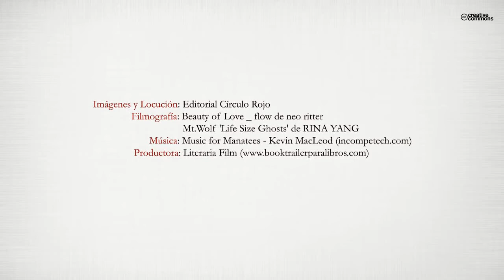La vida en tarros de cristal (Booktrailer) - Editorial Círculo Rojo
LA VIDA EN TARROS DE CRISTAL es un conjunto de sensaciones, de experiencias, de emociones reunidas en un envoltorio frágil y transparente que se muestra al mundo a través de una mirada abierta y sin prejuicios. Son todas esas cosas que nos consumen por dentro poco a poco y nos hacen ser quienes somos o quienes vamos a llegar a ser. En definitia, la vida en su esencia más palpable.